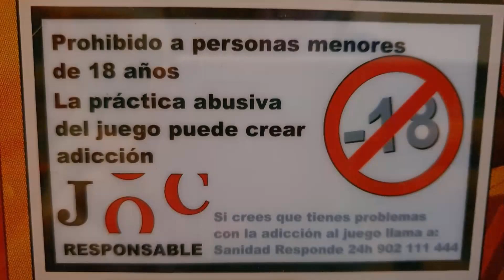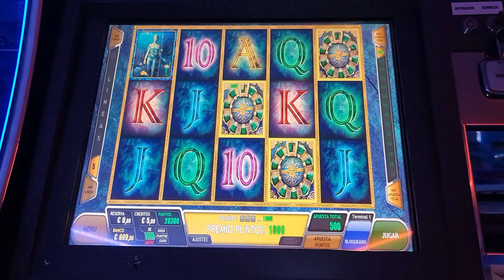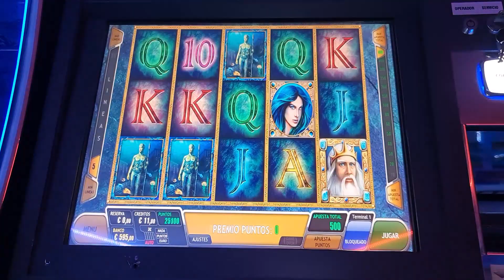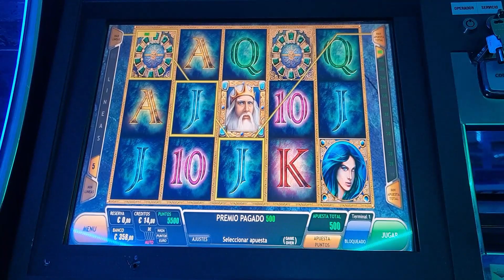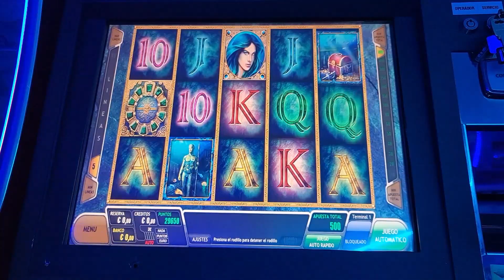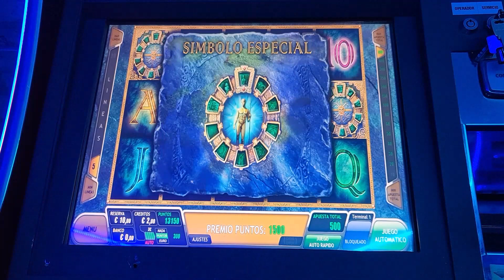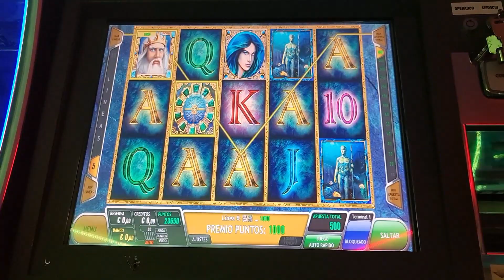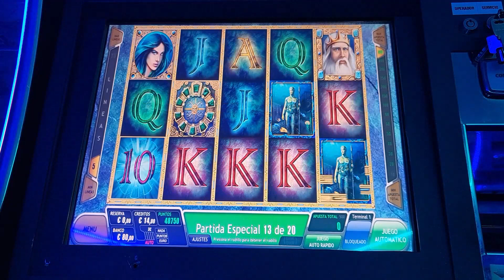🔵 LORD OF THE OCEAN // A 5€ LA TIRADA 🔵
⚠️ EN NINGUN CASO SE INCITARA A JUGAR A LAS MAQUINAS
⚠️ NO SE PERMITE LA VENTA O COMPRA DE NINGUN TIPO
⚠️ NO SE PERMITEN INSULTOS NI FALTAR EL RESPETO A NADIE

|| LA MAYOR COMUNIDAD DE TRAGAPERRAS EN ESPAÑA ||

Lα cσpiα dε εstε vidεσ,
sεяα dεnunciαdα.
Tσdσs lσs Dεяεcнσs Rεsεяvαdσs.

sεяα dεnunciαdα.

sεяα dεnunciαdα.

sεяα dεnunciαdα.

sεяα dεnunciαdα.

sεяα dεnunciαdα.